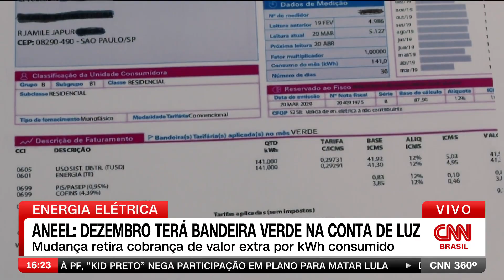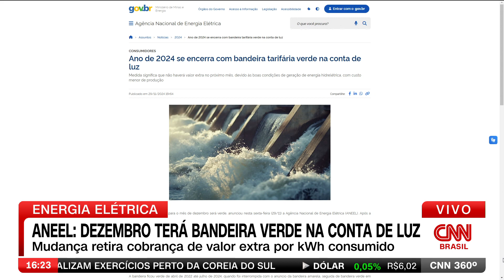Aneel: Dezembro terá bandeira verde na conta de luz | CNN 360º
A Agência Nacional de Energia Elétrica (Aneel) anunciou nesta sexta-feira (29) que irá aplicar em dezembro a bandeira tarifária verde. Esta medida vai deixar as contas de luz do último mês do ano mais baratas, uma vez que a bandeira amarela foi aplicada em novembro.